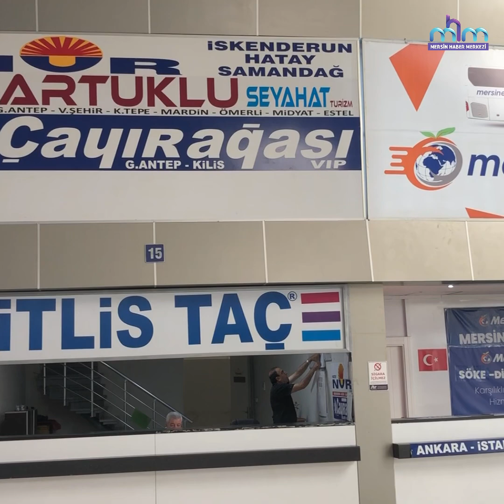Otobüs firmaları maliyetlerin yüksek olmasından, yolcular ise biletlerin pahalı olmasından yakınıyor